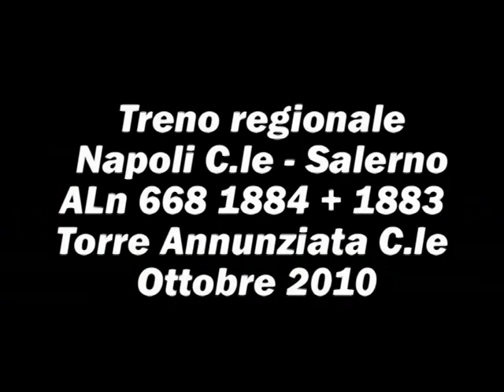Trappulelle al tramonto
In queste immagini la ALn 668 1884 e la 1883 sono impegnate nell'effettuazione di un treno regionale Napoli Centrale - Salerno. Il soprannome "trappulelle" dato loro dai ferrovieri Napoletani è dovuto alla somiglianza delle automotrici alle classiche trappole per topi.